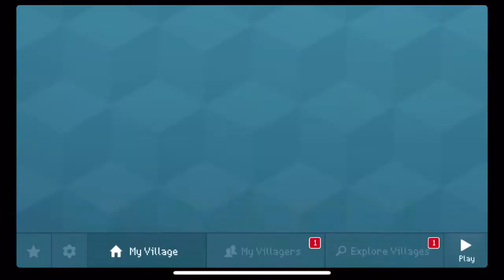BLOCK CRAFT 3D MODERN HUT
Thankyou😘